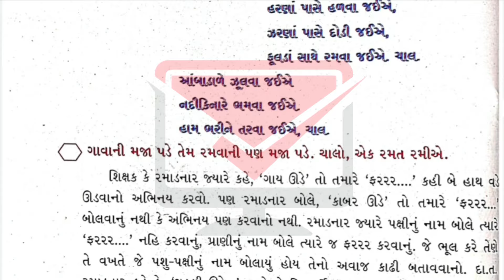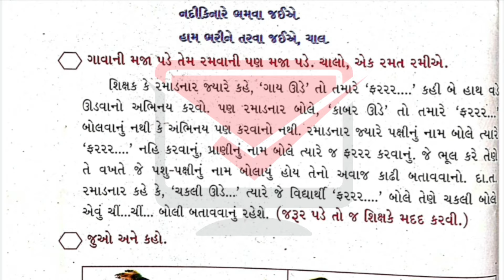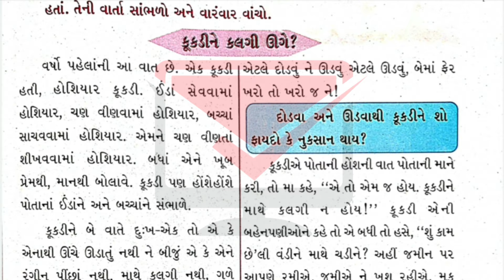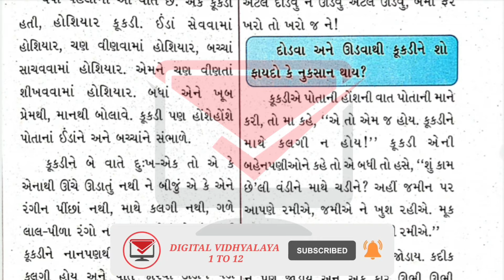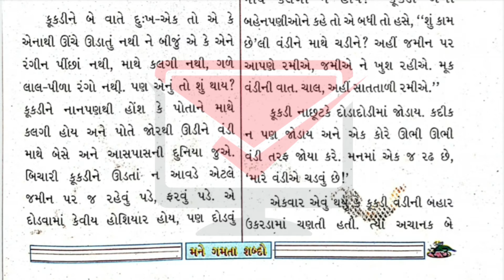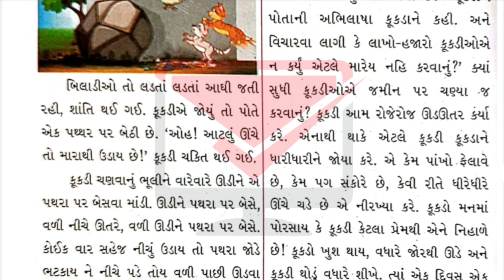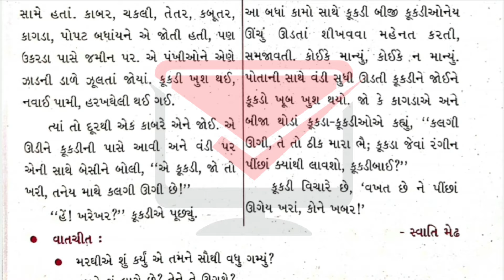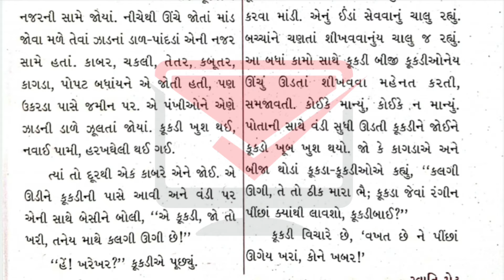dhoran 4 gujarati kuhu ch 2 tene te ugashe | std 4 kuhu | dhoran 4 kuhu ch 2 solution | part 1